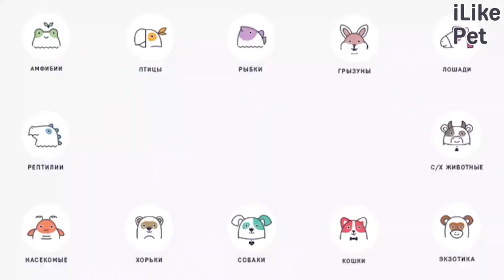4 совета, если вы решили забрать собаку из приюта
Если вы решили забрать из приюта питомца, то следует знать об особенностях и определенных правилах. Расскажем каких.